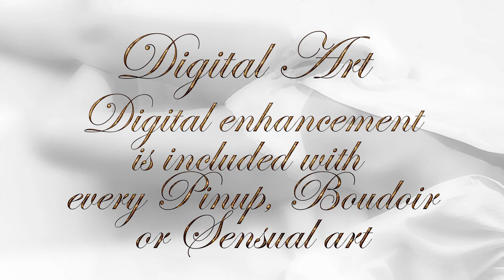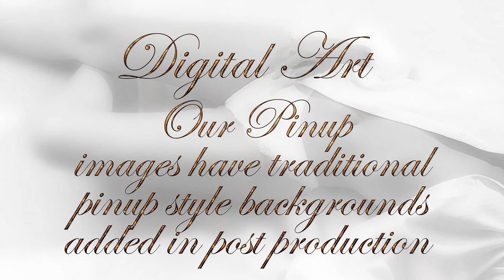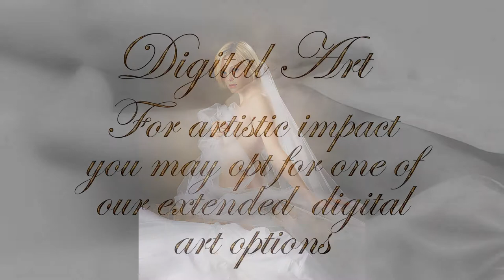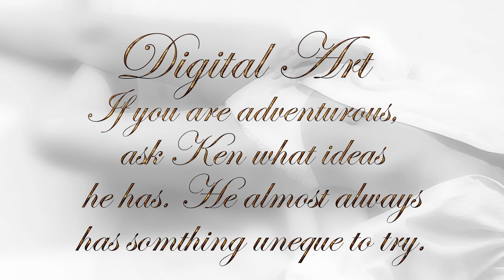Chicago Bourdoir Photographer is a digital artist creating drawings and paintings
Chicago photographer and digital artist Ken Hawke of SVpinup Photography uses advanced Photoshop techniques to create vintage pinup drawings and stunning Oil Painting style art.